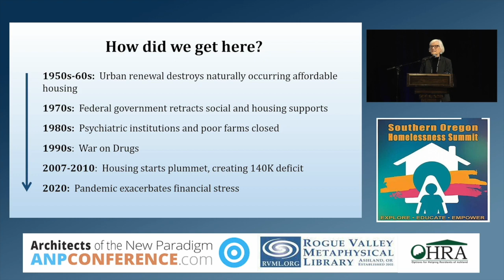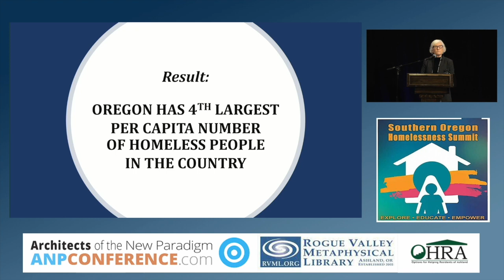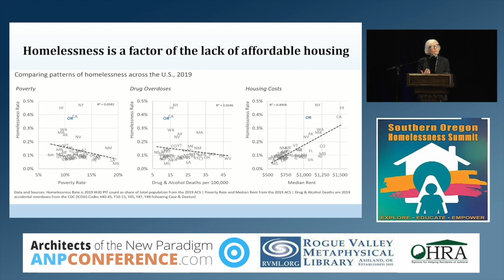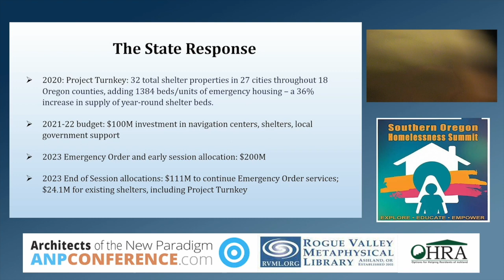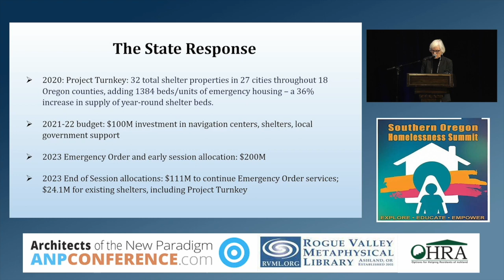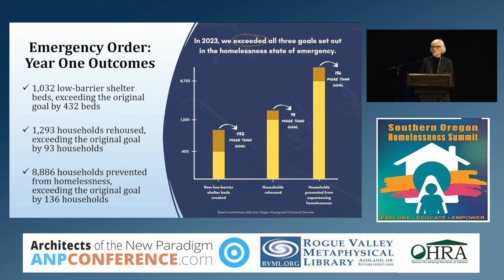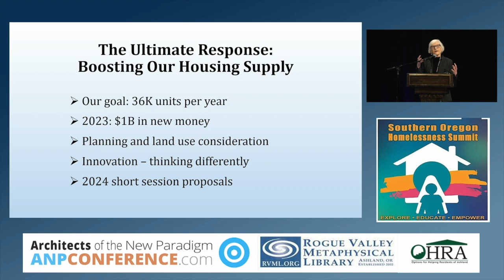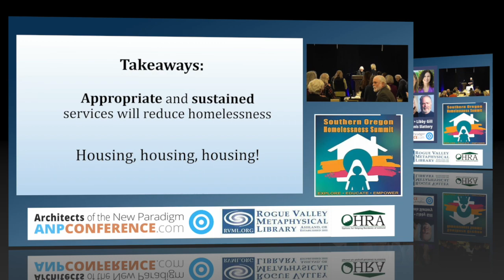Rep. Pam Marsh and Sen. Jeff Golden: Homelessness is Fundamentally a Housing Crisis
Part 1) Oregon State Representative PAM MARSH explains what factors, over many decades, have led to the rise in homelessness here and across the country. With her usual clarity and thoughtfulness, Pam lays out the two-prong approach the state legislature has taken since 2020:

1) Address the immediate crisis with appropriate and sustained services and shelter; and 2) Boost the housing supply so over the long run there is enough housing for all residents of Oregon.

Pam shares how she and others have crafted legislation that embraces innovation, the progress that has been made, and gives a sneak peak of what efforts are underway for this year’s short legislative session that gets underway in Salem, OR  February 5, 2024.

Part 2) Oregon State Senator JEFF GOLDEN challenges us to think differently if we are committed to long-term solutions to address the housing crisis in Oregon. He acknowledges the value of the 2021 bill which required cities to allow multi-family, affordable housing. Jeff also shares some innovative ideas about changing the mortgage interest deduction. He reminds us all about how Jackson County has become recognized state-wide for our success in beginning to reduce the incidence of homelessness.

About the Presenters:

Representative PAM MARSH was first elected to House District 5 in southern Oregon in November 2016. Pam is currently serving as Chair of the House Committee On Energy and Environment, and Vice-Chair of the House Special Committee On Wildfire Recovery. She also serves as a member of the House Committee On Agriculture and Natural Resources, House Committee On Revenue, House Committee On Housing, Joint Committee On Information Management and Technology, and Joint Committee On Tax Expenditures.

Prior to joining the Oregon Legislature, Pam served the City of Ashland as a City Councilor for four years, and as a member and chair of the city Planning Commission and a member of the Ashland Charter Review Committee. From 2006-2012 Pam worked as Deputy Director of a local nonprofit providing drug and alcohol prevention and treatment.  She served as Executive Director of Ashland Emergency Food Bank from 2012 until December 2016. Pam ran for the Legislature because she knows from firsthand experience that government matters. Thoughtful, targeted and leveraged policies are necessary to protect our most vulnerable residents, lift our families, and assist residents as they create healthy, self-sustaining communities.

Senator JEFF GOLDEN attended Harvard University as a National Scholar during the height of the Vietnam War and decided to swap the Ivy Halls for 20 acres in the backwoods of Oregon and a used chainsaw. He chronicled that journey in the book Watermelon Summer (Lippincott & Co, 1971). After a decade building homes, guiding whitewater river trips, and working in the forests of the Cascade Mountains, Jeff dropped back in to earn a Masters in Communications degree from Stanford University.

He has spent the last 35 years in politics, broadcasting and editorial journalism and organizational consulting. His political career includes service as a Jackson County Commissioner, Chief of Staff to the Oregon Senate President, and Environmental Policy aide to the City of Portland. During those years he wrote Forest Blood (Wellstone Books, 1998), the pre-eminent novel of the Northwest timber wars. His stand for responsible forest practices made him the target of an unsuccessful recall campaign financed by national timber corporations, and earned him the first nomination ever from the state of Oregon for the JFK Profile in Courage Award, which partly sparked his newest book, UNAFRAID: A Novel of the Possible.

He hosted The Jefferson Exchange, a popular daily NPR talk-show on a network of northwest stations, and created the public television series Immense Possibilities, now airing on some 25 PBS stations around the country. In November 2018, he was elected to the Oregon State Senate.

Southern Oregon Homelessness Summit: An Interview with Producers Cass Sinclair and Jordan Pease by Jason Houk, KSKQ Radio

48 Minutes. Recorded live February 3, 2024 in Ashland, OR at the Southern Oregon Homelessness Summit. Produced by ANP Conference Series, OHRA and RVML Community Resource Center, a 501c3 Nonprofit Organization since 2002.